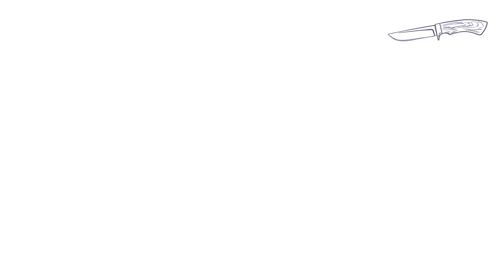12 is Better Than 6 [NOPE]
I didn't think I'd like this because I'm not generally a fan of top down shooters, but I liked this even less than I thought that I would.